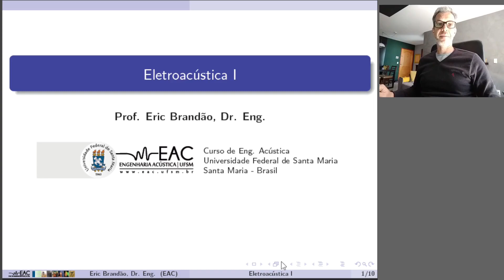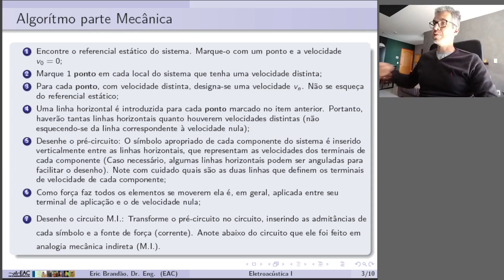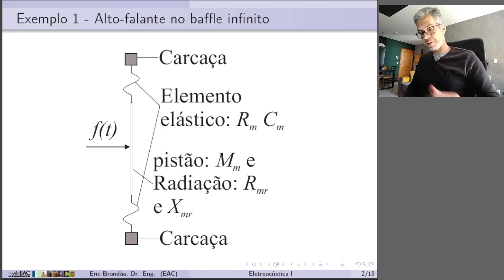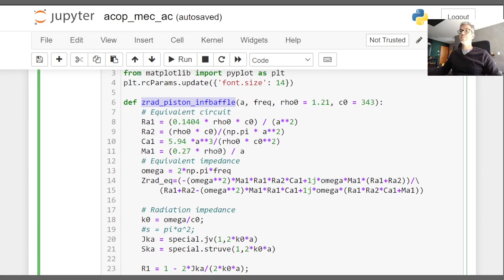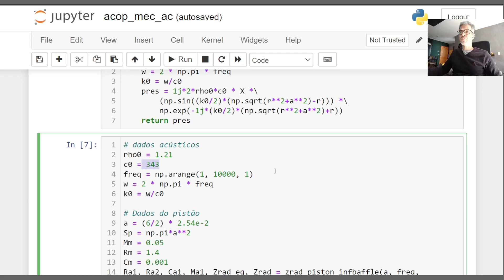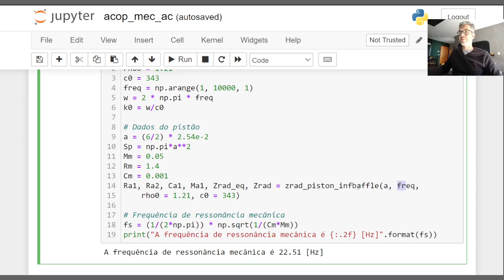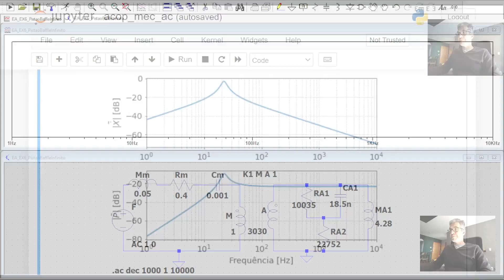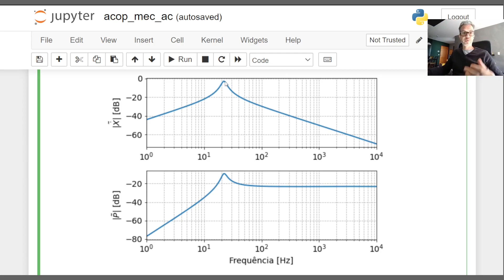Eletroacústica 1 (aula 18): Determinação de circuito acústico-mecânico (diafragma no baffle inf.)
Nesta aula usamos os algoritmos para a determinação de circuitos mecânico e acústico para determinar o circuito acoplado de um típico cone de alto-falante, inserido no baffle infinito e radiando uma onda sonora.

Leitura: Acoustics and electroacoustics, Mario Rossi, Artech house Norwood, 1º ed., 1988, Sec. 5.4